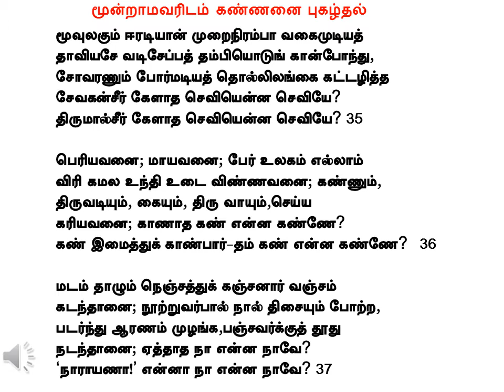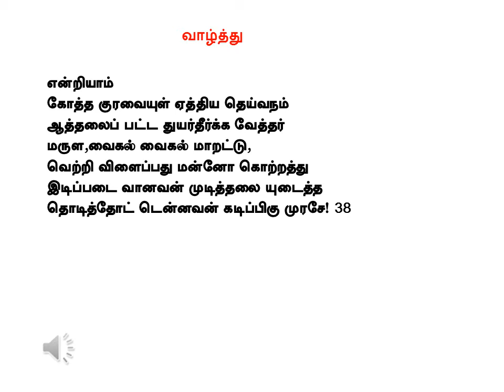சிலப்பதிகாரம் ஆய்ச்சியர் குரவை - 13 Silappathikaram Aichiyar Kuravai-13